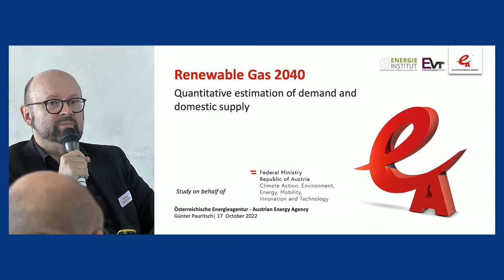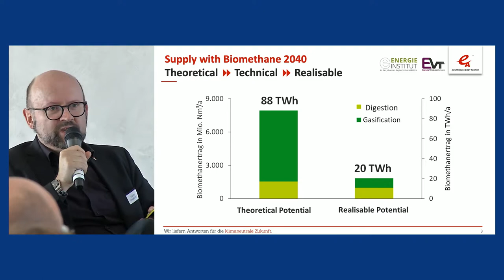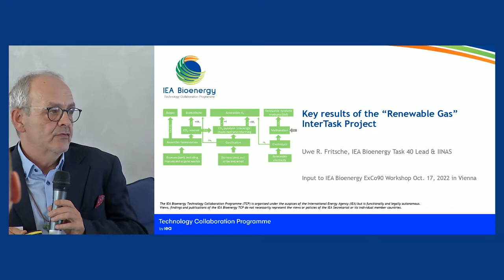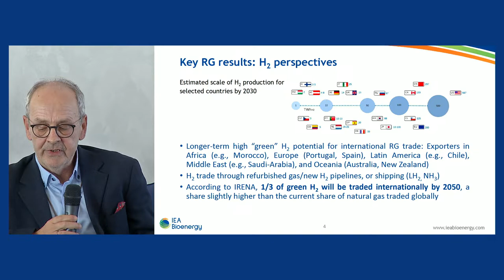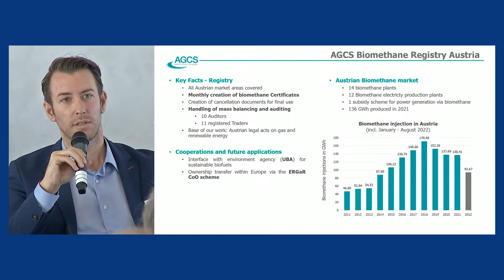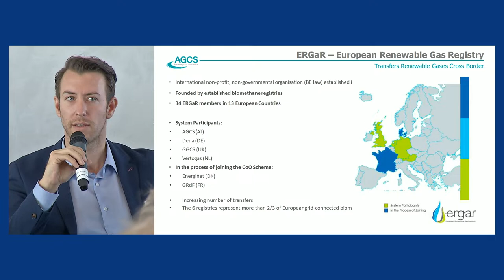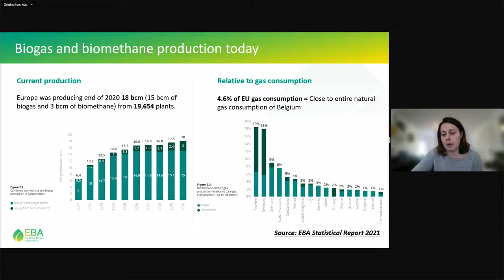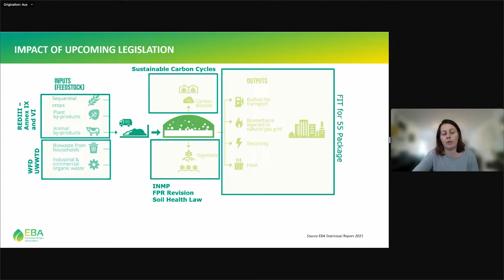IEA Bioenergy WS28 - 3 - Panel discussion Renewble Gas